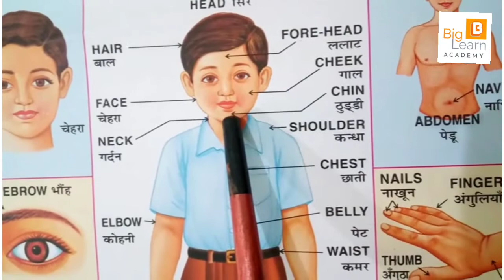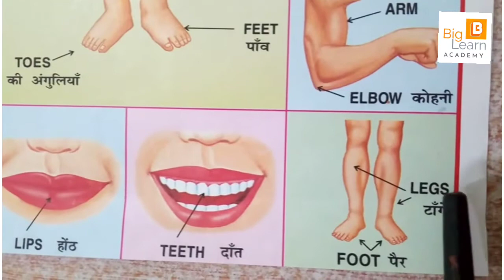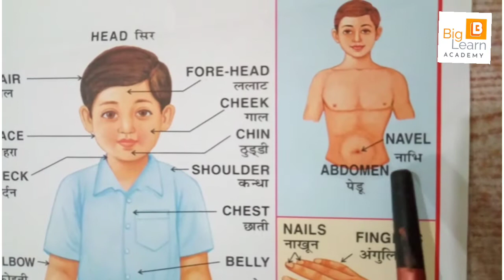Parts of Body- Learn different organs of Human Body for KG Kids